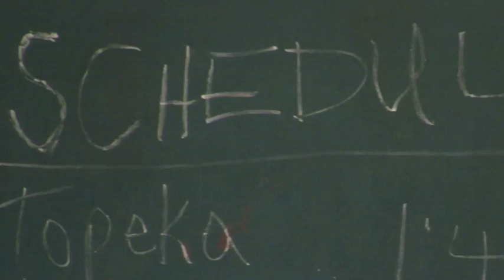Lindale Community Theater Presents "Bus Stop"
A photo motage of William Inge's 1955 classic as performed by Lindale Community Theater. It runs July 8,9,10 & 15,16,17. Visit LindaleCommunityTheater.org for more information.